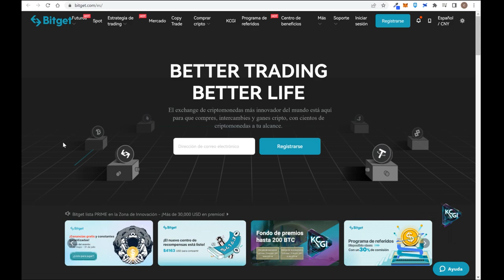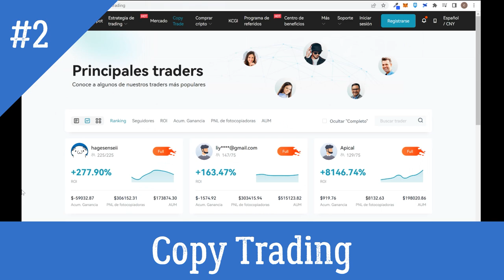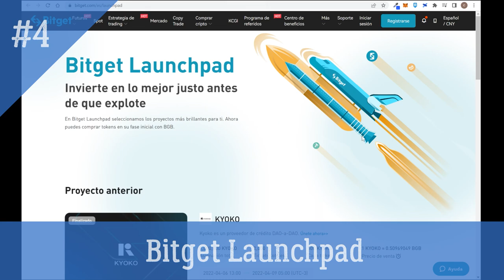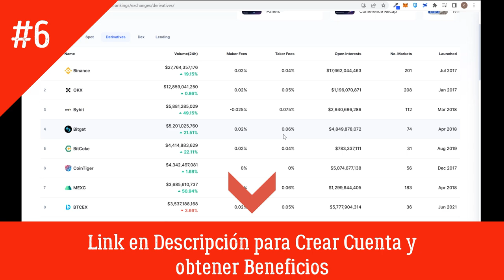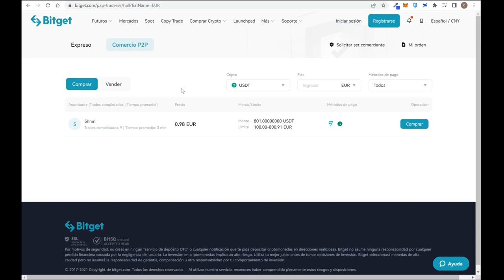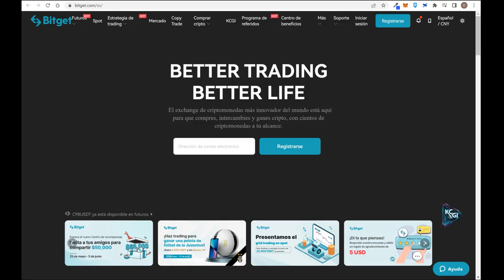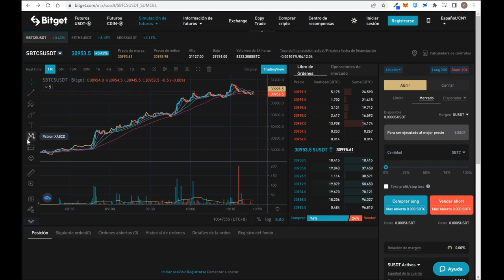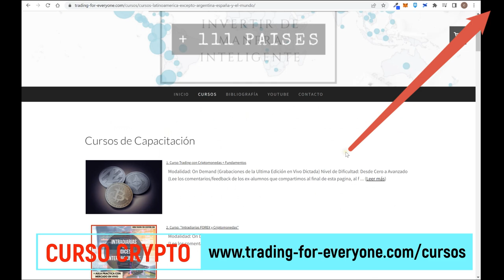✔️ BITGET: 10 Puntos que TENES que Saber ANTES de Usar Bitget ❗️ 【 Vale la Pena ❓】 | Enterate...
❗️ - Para quien quiera crearse una cuenta en BITGET (por usar el link te dan distintos bonos de bienvenida y descuentos en comisiones)

❗✔️ Para CREAR Cuenta en BITMART (2do Crypto Exchange ➕ Grande del Mundo🌎) y GANAR el BONO DE TRADING

► Para quien quiera Crearse una Cuenta Gratis en BINGX (Crypto Exchange para trading de Cryptos, Índices, Materias Primas, Acciones, Forex) y tener acceso a diferentes Bonos de Bienvenida

En este video explicamos 7 puntos a considerar sobre Bitget, uno de los exchange de criptomonedas mas importantes del mundo que posee P2P, copy trade, herramientas de ingresos pasivos, plataforma de trading de futuros, spot y muchas herramientas mas